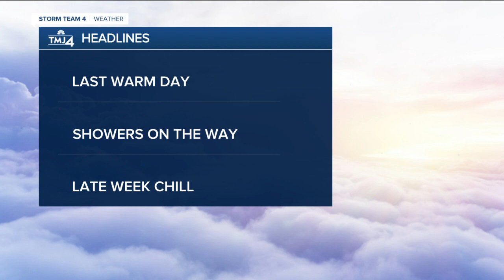Another warm fall day and partly cloudy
It will be another warm fall day with temperatures reaching the lower 70's. There are chances of small pop up showers, but otherwise it will be mostly cloudy.